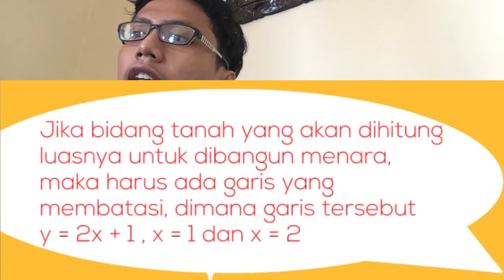TUGAS KALKULUS PENERAPAN KALKULUS DALAM KEHIDUPAN SEHARI HARI